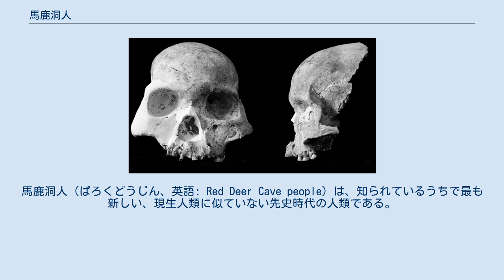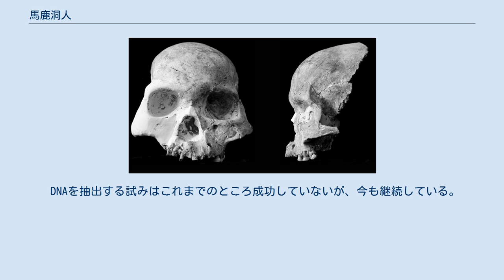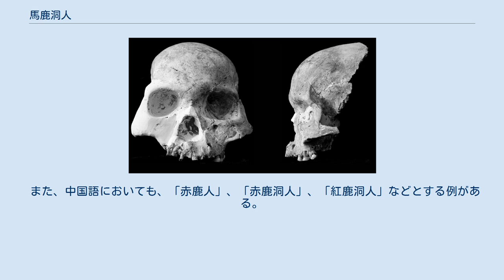馬鹿洞人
馬鹿洞人（ばろくどうじん、英語: Red Deer Cave people）は、知られているうちで最も新しい、現生人類に似ていない先史時代の人類である。
年代測定で14,500-11,500年前と判定された化石は中国の馬鹿洞と老磨槽洞で発見された。
旧人類と現生人類の特徴を合わせもつ彼らは比較的最近まで生存していた人類の別の種と見られ、現生人類の遺伝子プールに寄与することなく絶滅したと考えられている。
馬鹿洞においては大きなシカを調理していた痕跡が残されている。
 下アゴ 1979年に穴居者の頭蓋骨の一部が中国の広西チワン族自治区百色地区隆林各族自治県徳峨郷にある老磨槽洞で発見された。
さらに1989年には雲南省紅河ハニ族イ族自治州蒙自県文瀾鎮にある黄家山馬鹿洞においても追加の人骨が出土した。
中国とオーストラリアの研究チームによる研究成果は2012年3月14日付で『PLoS ONE』のオンライン版に掲載された。
20年以上も前に発見されていたが、最近になるまで分析されていなかった。
馬鹿洞の穴居者の化石は化石堆積層の中から発見された炭を使用した放射性炭素年代測定で14,500-11,500年前の間と判定された。
この期間中にネアンデルタール人など他のすべての先史時代の人類は死滅したと考えられている。
つまり、馬鹿洞人は13,000年前と判定されたホモ・フローレシエンシスよりもさらに新しい時代に生きていたことになる。
 比較的最近の時代にもかかわらず、化石は原始的な人類の特徴をいくつも備えている。
のっぺらとした顔、幅広の鼻、おとがいの小さい突き出たアゴ、大きな臼歯、眼窩上隆起の発達、分厚い頭蓋骨、適度な脳容積などの現生人類とは異なる目立った特徴を持っていた。
 馬鹿洞人の物理的特徴は現生人類とは異なる未知の種の可能性もあるとして注目されているが、発見した研究チームは新種として分類することに慎重な姿勢を見せている。
ロンドン自然史博物館のクリス・ストリンガーは彼らが現生人類とデニソワ人が交配した結果である可能性を示唆している。
他の科学者はその独自の特徴がヒト個体群に予想される変動の範囲内であるとして依然として懐疑的である。
ワシントン大学の自然人類学者エリック・トリンカウスは「頑健な初期現生人類を不運にも過大に誤って解釈したものであり、おそらくは現在のメラネシア人に近い存在だろう」と話し、ドイツのマックス・プランク進化人類学研究所に所属する自然人類学者フィリップ・ガンツも馬鹿洞人の奇妙な外見的特徴はおそらく｢現生人類が多様性に富んだ種であることを示すものにすぎない｣と述べている。
 DNAを抽出する試みはこれまでのところ成功していないが、今も継続している。
抽出が成功すれば、このグループと他の現生人類との関係を判定することが可能になる。
 中国語の「马鹿（馬鹿）」は「アカシカ」を意味し、日本語における「馬鹿」のような侮蔑の含意はない。
日本語では、「馬鹿」の表記を避けて、「アカシカ人」、「赤鹿人」、あるいは「紅鹿人」とする例がある。
 また、中国語においても、「赤鹿人」、「赤鹿洞人」、「紅鹿洞人」などとする例がある。